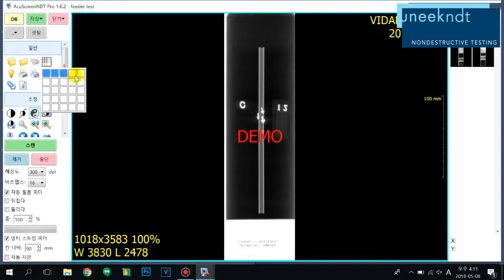GNB International Mutsistrip filmfeeder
This video explains our Multistrip film feeder and also shows how we plan in the future to create videos, mostly using text and visuals to make translations easier for each language, interviews will be provided in the English language. This video was produced and is copyrighted by our partner InfoRad In South Korea.